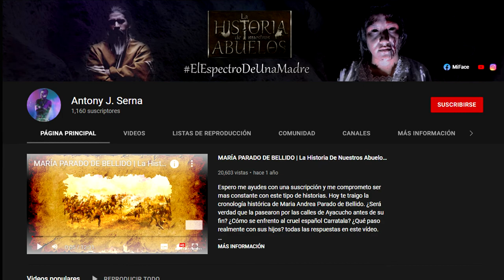30 CURIOSIDADES y COSAS QUE NO SABIAS DE ELIAS AYAVIRI | De Bolivia para el mundo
BORRACHA 🍺💔 Elias Ayaviri -Gaby -Yarit -Tania Dulce (Video Oficial)
Todavia Tienes Derecho 💔😔 Seximan - Elias Ayaviri - Yarit (Video Oficial)
Yo Te Quería Porquería💔🍺Elias Ayaviri - Yarit - Los Genios [Official Video]
Si Me Llamas - Elias Ayaviri, Gaby Ferreyra ,Yarit, Grecia Gon, Rafa Espinoza (Video Oficial)